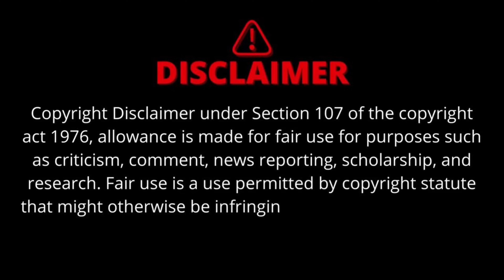మరలా అదే జట్టులోకి రోహిత్ శర్మ | కెప్టెన్సీ పై వేటు| IPL 2025 Mega Auction | full information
Mumbai Indians

MAHI CRICKET